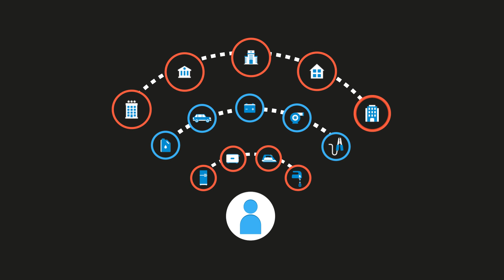Skyresponse - Intelligent Alarm Management System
Skyresponse offers a cloud-based alarm management system to ensure that action on alarms and events is taken at the right time, in the right place and by the right people.

For IoT or the Internet of Things to be truly useful, the focus must shift from technology to user benefits. Using modern technology, the SkyResponse alarm platform handles everything from healthcare to smart buildings and personal safety for people in the field.

Skyresponse Central is a cloud-based ARC solution that allows alarms to be managed both centrally and for mobile workers.